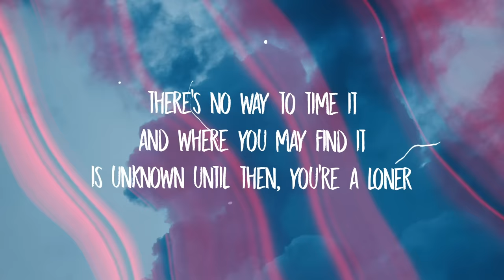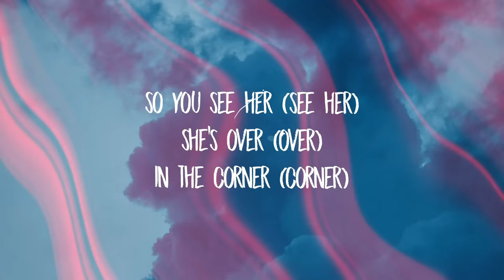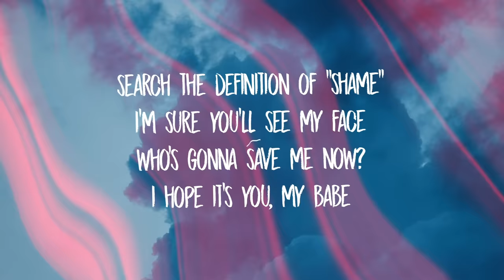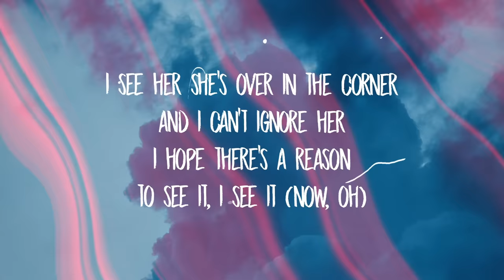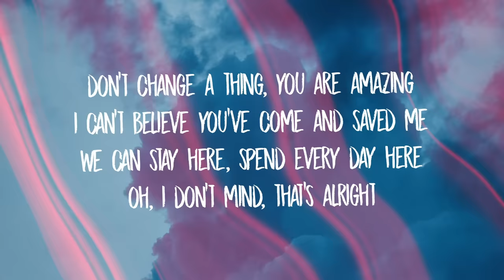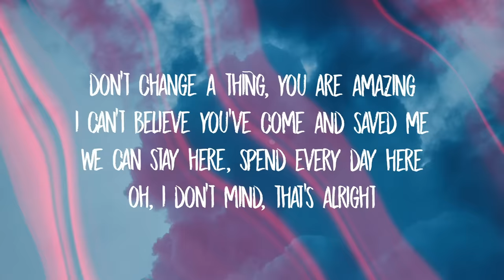Rex Orange County - AMAZING (Lyrics)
[verse 1]
is unknown
she's over (over)
in the corner (corner)
and you can't (you can't)
ignore her (ignore her)

[verse 2]
to see it, i see it (now, oh)

[instrumental break]

[outro]
yeah